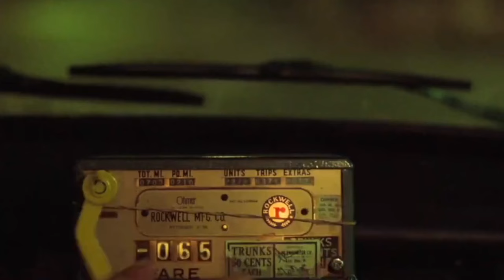Unlocking Robert De Niro's Top 10 Movie Masterpieces | best robert de niro movies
Hey there movie buffs! In this video, we're counting down the top 10 Robert De Niro movies of all time. From his iconic roles in classics like "Taxi Driver" and "Raging Bull" to his more recent hits like "The Irishman", De Niro has solidified himself as one of the greatest actors of our time. So grab some popcorn, sit back, and let's dive into the world of De Niro's best performances.